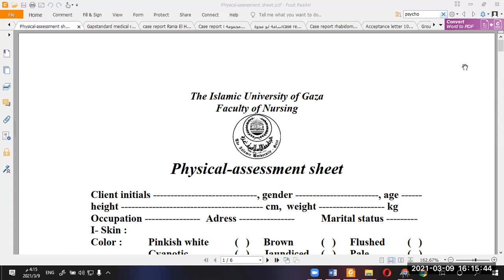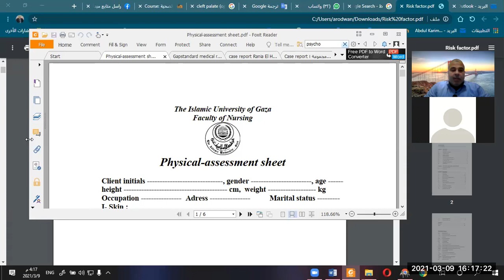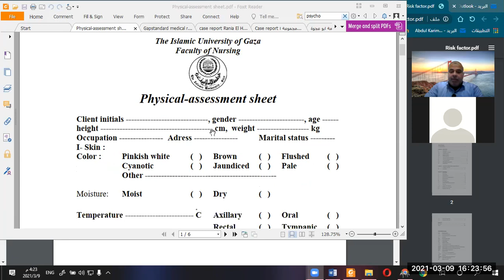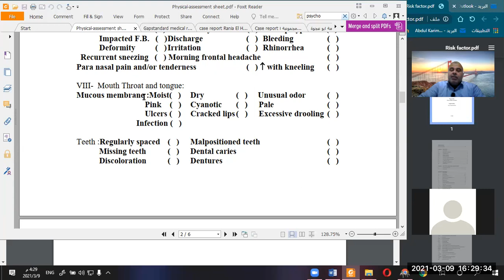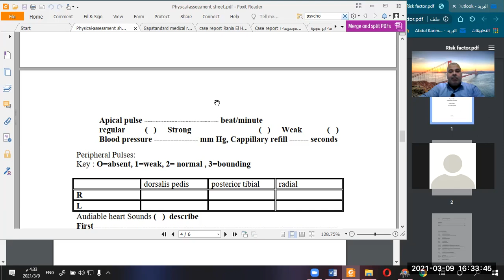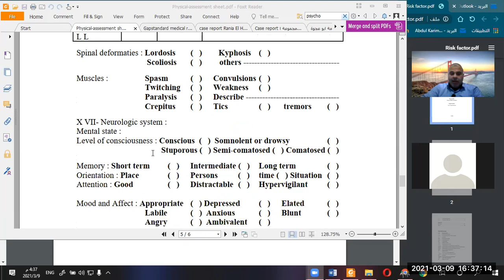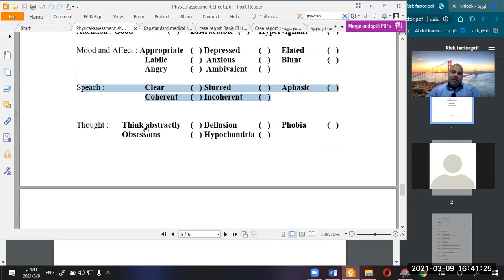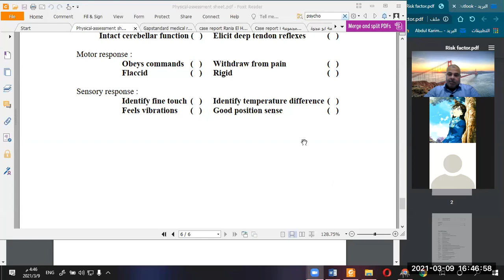أخلاقيات الإدارة الصحية F8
اللقاء الثامن لمساق أخلاقيات الإدارة الصحيى قسم الطالبات